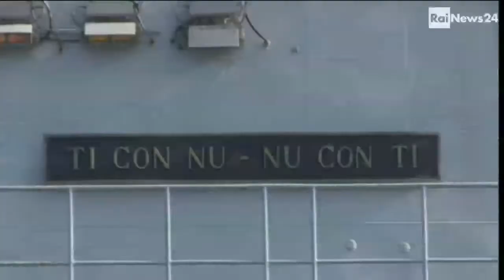Mare Nostrum l'operazione della Marina Militare nel Meditteraneo del sud